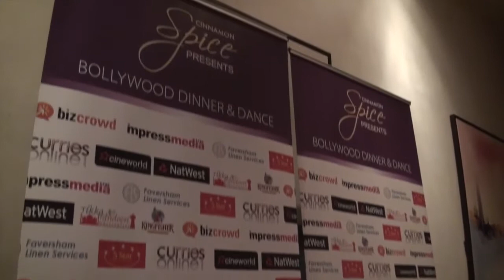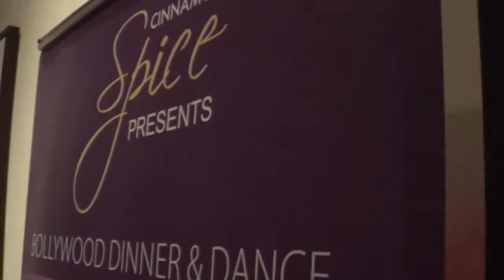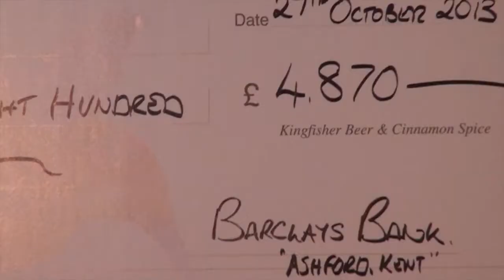Cinnamon Spice Presents a Bollywood Dinner & Dance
A fantastic charity evening, raising vital funds for the Paula Carr Trust, Cinnamon Spice presents a Bollywood themed evening featuring music stars Signature, Junai Kaden and dancers Bollyflex and Bollywood Vibe, The evening was compered by the brilliant Salman Malik.